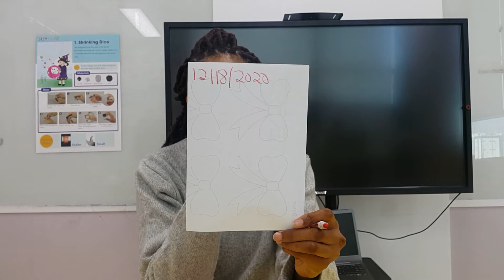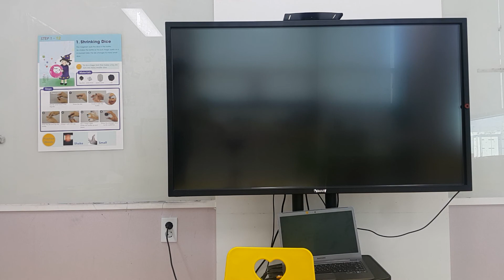BC-B Smart Phonics part 2 12/18